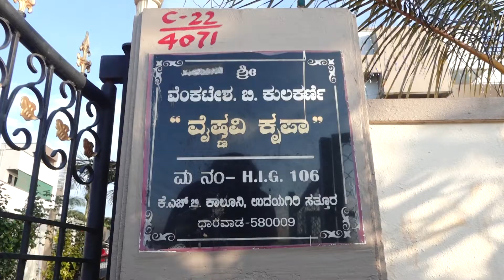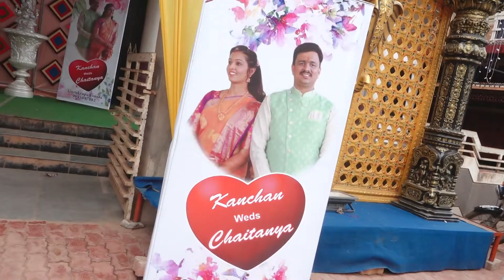wedding highlight of chaitanya & kanchan